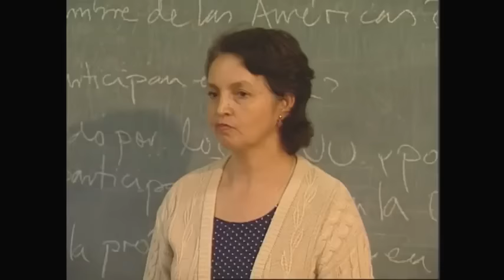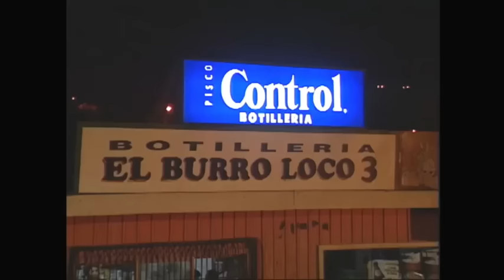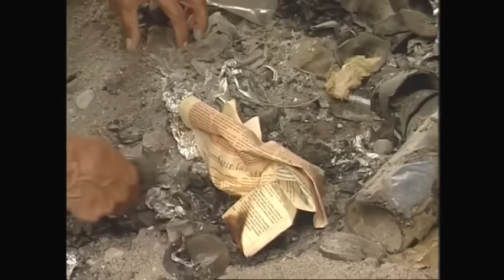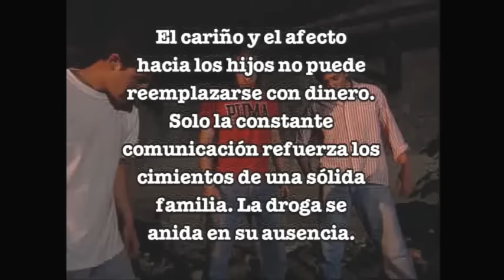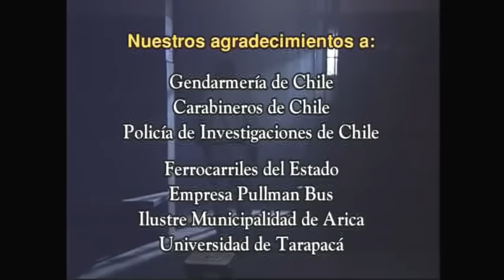Mea culpa "El maldito placer" capitulo completo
mea culpa maldito placer